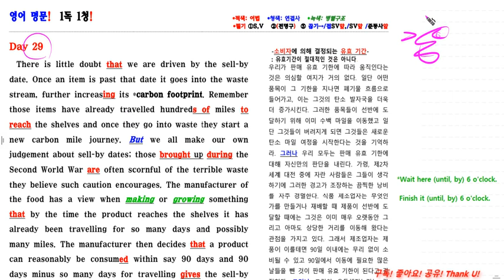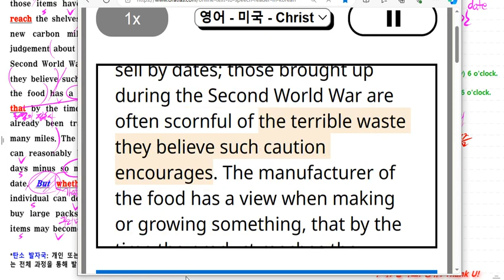영어 명문 1독 1청 Day 29 [필기 원고 제공]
-듣고 낭독(Shadow Reading)후, 반복 노출!  이렇게 모국어 습득! 동의하시면 함께 공부해요!

*세 번째 - 영어 꿰뚫어 보기 1강만 들으삼! :  영어의 틀을 잡아줍니다~^^

*네 번째 :
 -천일문 기본 33강: 하루 25분 x 33일-에 끝내는 깔끔강의!

**특강- 빵빵한 7분영어!: 영어 학습에 꼭! 필요한 부분을 7분 정도의 특강! 특강! 특강!으로 제공합니다!

**1독 1청 영어명문 (영어 해석이 되는 분들의 놀이터-자주 크게 따라 읽으세요~^^)